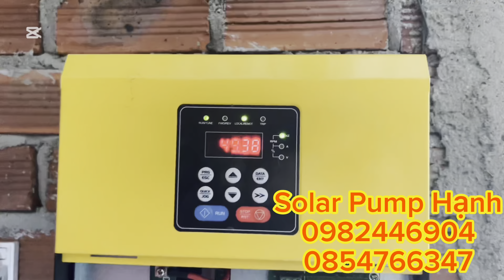Bơm nước năng lượng Mặt Trời 5.5hp tại Ea yuang krong Bắk Đăk Lăk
🌞Solar Pump Hạnh 🌞